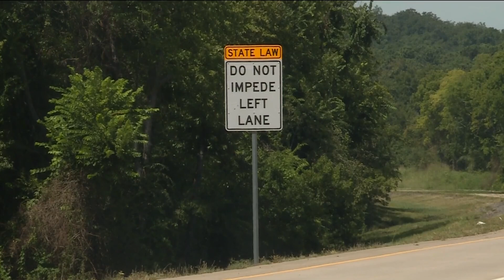Bear crossing signs pop up in Sequoyah County after recent incident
Officials say that if a bear is spotted on the roads to stop and call emergency services.